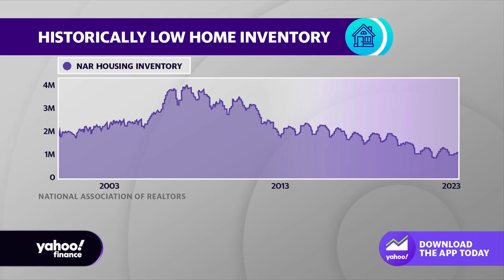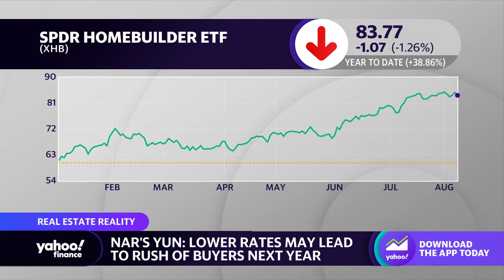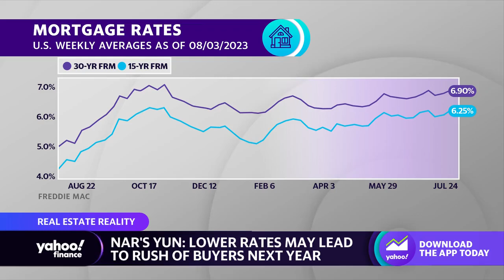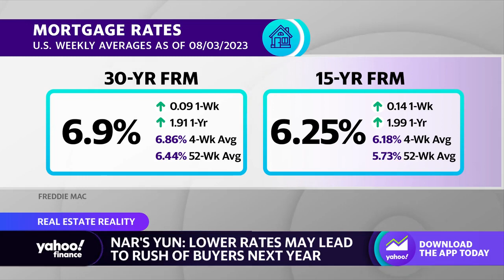Real estate: Low housing inventory continues to be a challenge for homebuyers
National Association of REALTORS Chief Economist Lawrence Yu spoke with Yahoo Finance anchor Rachelle Akuffo to discuss how low housing inventory continues to be a challenge for buyers trying to purchase homes.